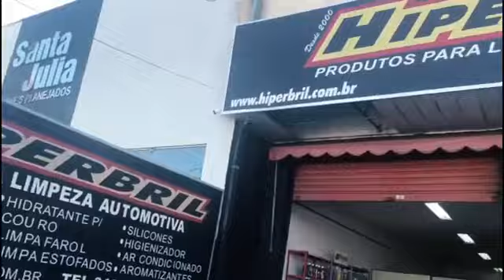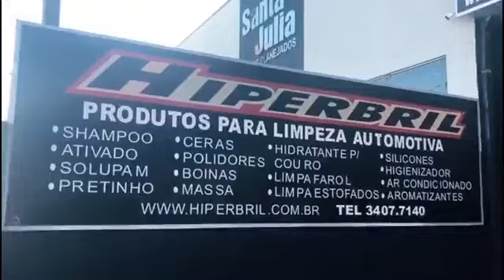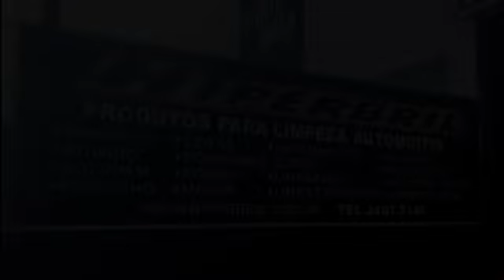VISITAMOS A RÁPIDOS DRAG RACING! PODCAST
SIGA NOSSOS PARCEIROS:

AML RACING:
Rua João Gelmine, 26, Jardim Brasil - Americana